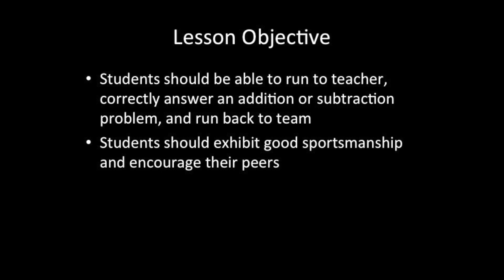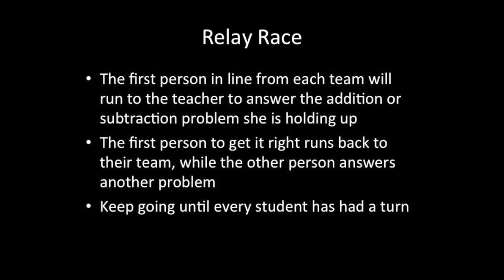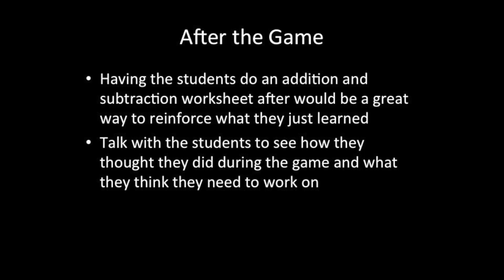Math Relay Race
This video is about Math Relay Race